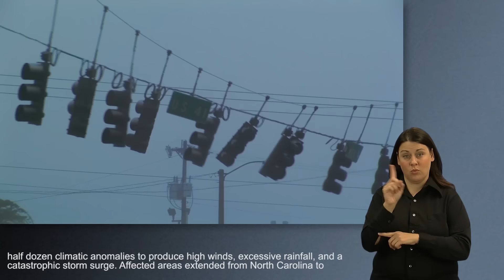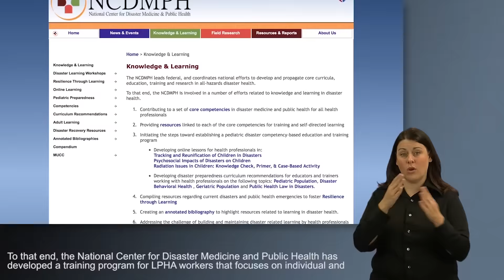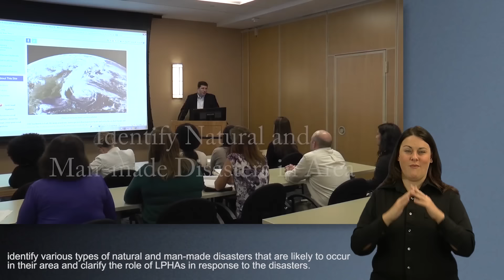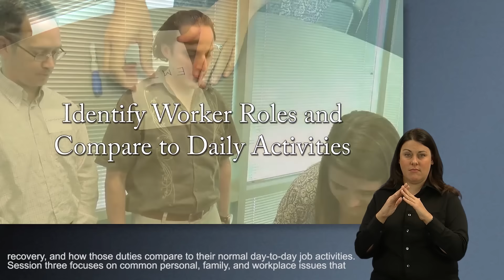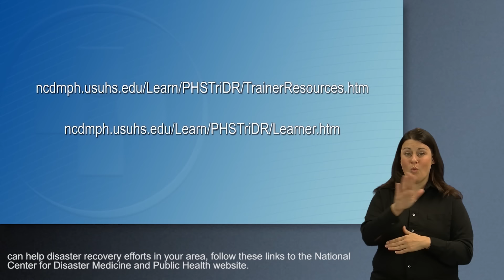Local Public Health Disaster Recovery Training